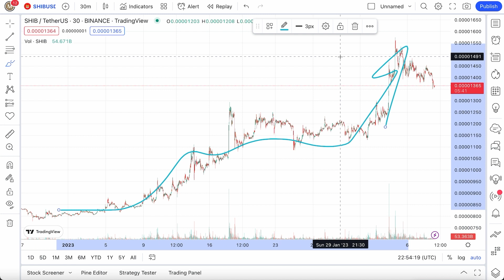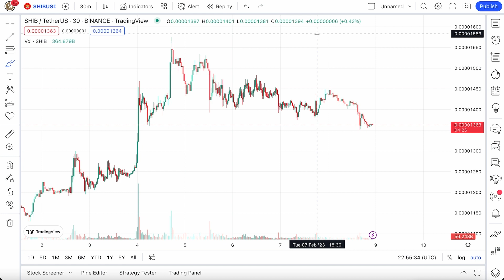SHIBA INU IS PUMPING THIS MONTH ONLY - 1 REASON